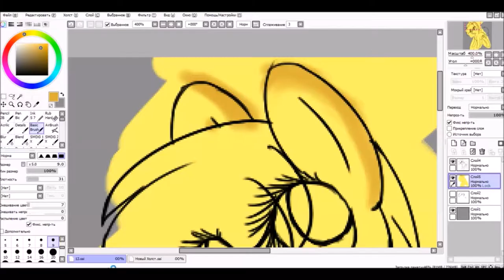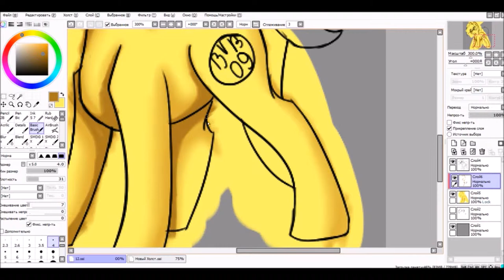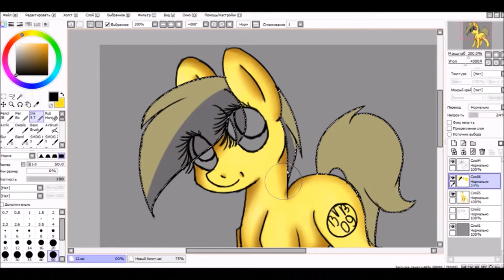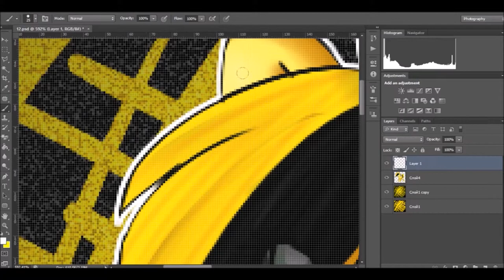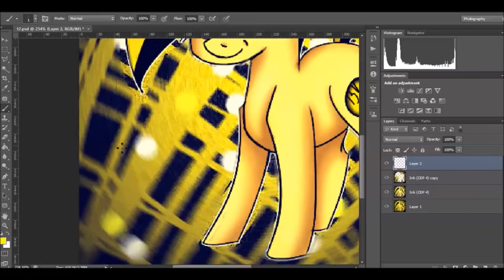23SpeedPaint - OC Felica Pony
Реальное время / Real Time - 37 мин.|37 min.

Музыка / Music

Программа для рисования|Program for drawing - Paint Tool SAI

Программа для съемки / Program for editing - Bandicam

Программа для монтажа / Program for installation :Sony Vegas Pro